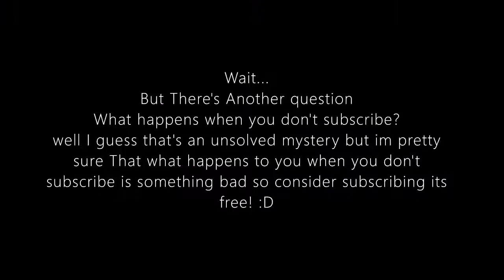What Happens When You Load A New Chunk In Your Minecraft World